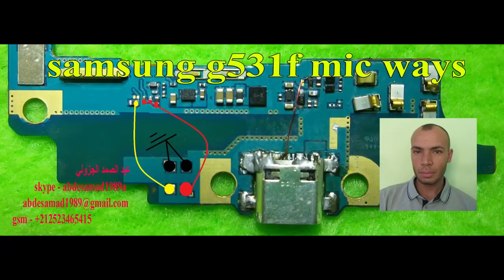samsung g531f mic solution طريقة ازالة وتركيب مايك ديجيتال